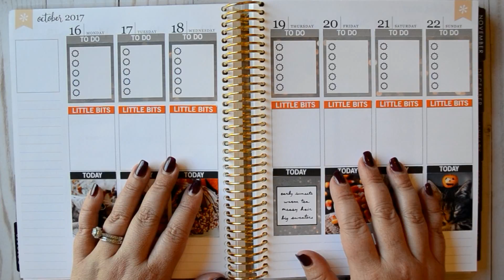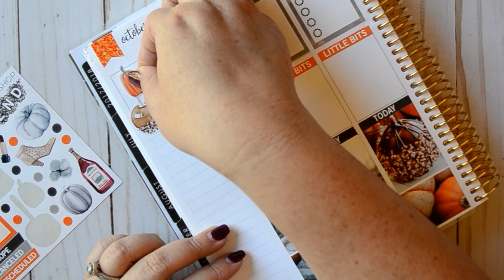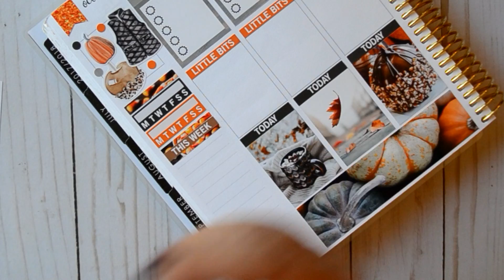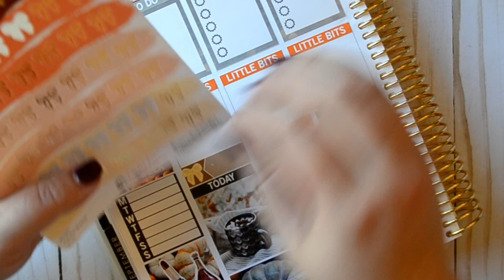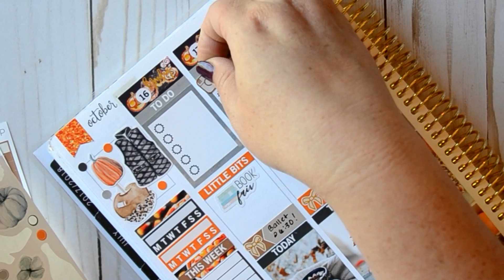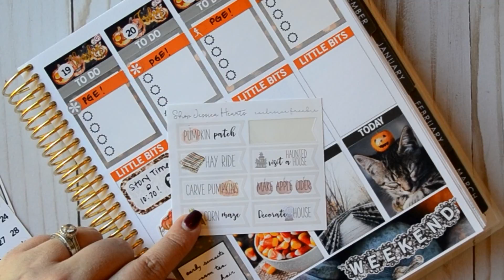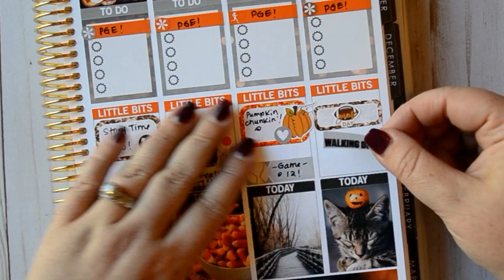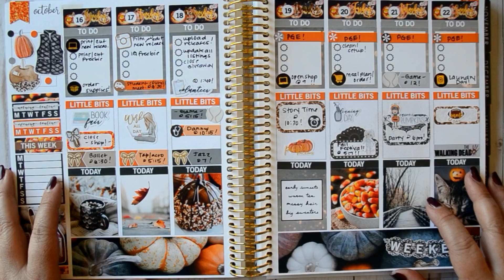Plan with Me Collab with Soda Pop Studio! // Halloween Month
// M E G A N ' S   V I D E O //

Erin Condren 17-18 Vertical Neutral

// P L A N N E R  C O V E R //

Firefly Paper Shop

Planning World
Simply Watercolor Co
Sweet Pink Elephant (The Walking Dead sticker)